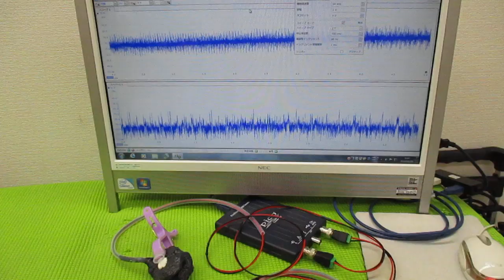メガヘルツの超音波発振制御プローブを利用した実験動画